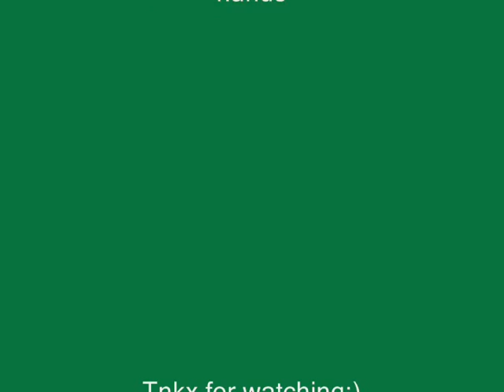M2TW: The Saxons Retake London from the Normans (huge battle) 3/3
After the defeat at Hastings the Normans took London. The Saxon Heir to the Throne Prince Godwine gathered a vast army of Anglo-Saxons & Mercenaries & moved to besiege London hoping to crush the Norman invasion from English soil. London is well defended by Normans & the Norman Commanders Prince Ambrose & General Phillip Weste will do evrything they can to repell the siege, they even came out & attacked my army outside since it was heavy fog & i couldn't see shit. However, after a long bloody battle i had both their commanders killed & annihilated them all. Once the Normans were completly crushed by the Anglo-Saxons England was liberated from the invaders & back in English hands. Huge battle tho, i hope u guys like it :)